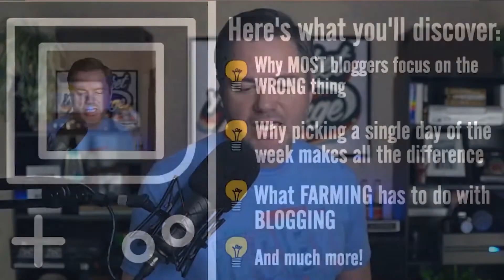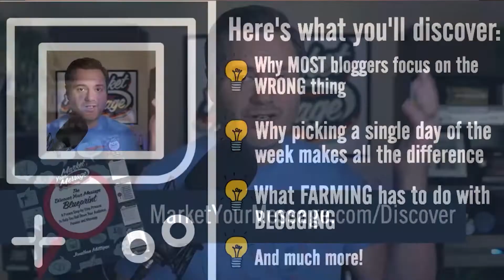Tips On How to Start a Blog in 2021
Want to start a blog in 2021? If so, what's working RIGHT NOW in 2021 for bloggers? That's what we will talk about on today's show!
In this LIVE session, you'll discover:
- The best blogging tools to use in 2021
- How to write your first ten blog posts
- Why focusing on just 3 promotion strategies can explode your growth

BONUS: Want to start an online business, but don't know where to start? For a limited time, you can grab our 9-page blueprint called: The Discover Your Message Blueprint.

What's Next? Whenever you're ready... here are 3 ways I can help you:

Step 1. Get the Book

Step 2. Discover Your Message

Step 3. Get Personal Help & Mentoring